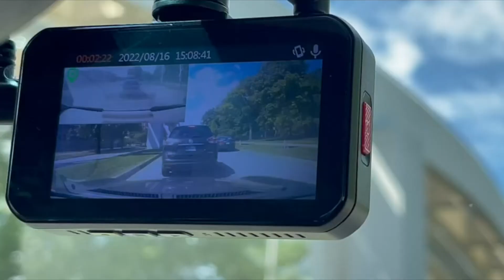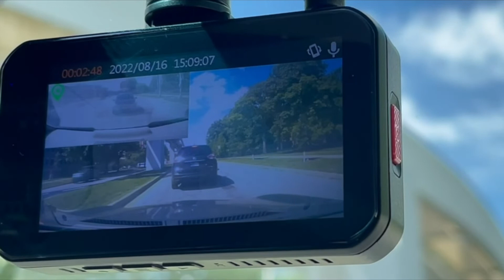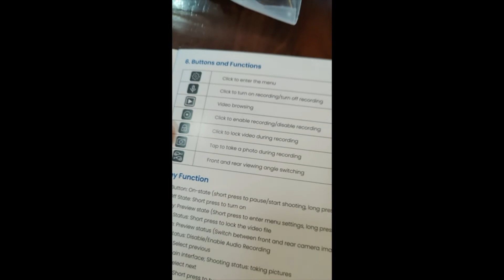Ussunny S900 Dash Cam Front 4K and Rear 1080P Review & Test | Ussunny Dual Dash Camera for Cars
Dash Cam Front 4K and Rear 1080P Ussunny Dual Dash Camera for Cars with 3-inch Touchscreen, WDR, Night Vision, GPS, 170°Wide Angle Dashboard Camera Recorder, Support 256GB Max

Ussunny Dual Dash Camera 4K Front and Rear Review: Is It Worth It?

A Dash Cam to Ease Your Driving Worries

Let’s face it, driving can be stressful. From aggressive drivers to unexpected road hazards, there's always a risk of something going wrong. And if you're ever involved in an accident, having a dash cam can be a lifesaver in terms of providing evidence.  For a long time, I’ve been considering getting a dual dash camera because I know it could have helped me out of a tight spot on a few occasions.

Factors to Ponder Before Investing in a Dash Cam

Dash cams are becoming increasingly popular, offering a range of featu